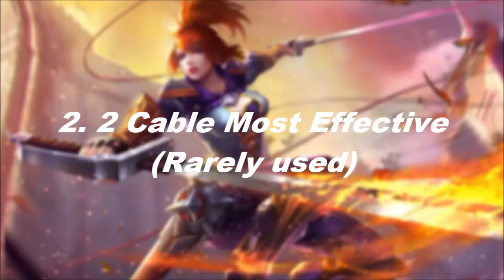Easy to Hard 😱10 Trick Kabel ke Buff Atas, Yakin Bisa Semua ? By KamiKaze-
Berikut ini video tentang fanny lagi akan tetapi berbeda karena divideo kali ini berisi tentang trik kabel fanny ke buff di top lane.
Semoga kalian suka dengan video ini, kedepannya bakalan ada video seperti ini seperti dibottom lane, mid lane, jungle, dll.

Terimakasih atas supportnya, teman-teman!!